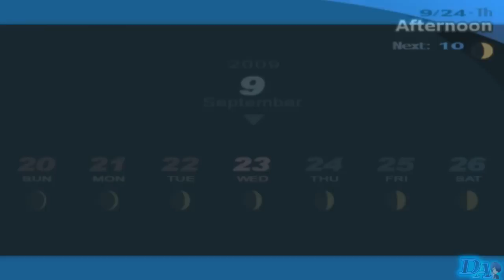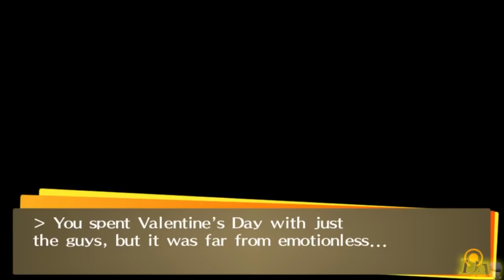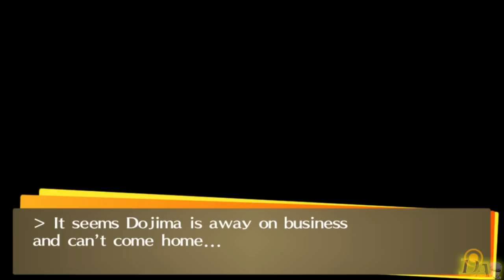Persona 3, 4 & 5 | Consequences of The Harem Route (2006- 2020)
The supposed "Harem Route" where our Protagonists decide to date both their friends and teammates and really any other love interest they can get their mitts on. Frankly, I find the Harem Route hilarious, but just like in real life, messing with a girl's heart has. consequences.

- Enemy to Anime Waifus, DismArchus 2018

Time Stamps:
Persona 3 FES
0:05
Persona 3 Portable
7:40
Persona 3 Portable Femc
12:38
Persona 4 Golden
14:26
Persona 5
38:59
Persona 5 Royal
43:45

Persona 5 Royal Special Scenes/Moments